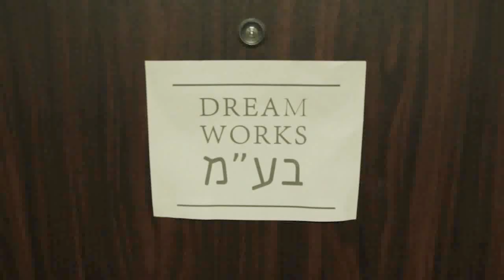עוד ראיון עבודה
מאיר מגיע לראיון עבודה

שבוע ראשון בקבוצה/
תסריט: איתמר שטורם ודורון צירולניק
הפקה: איילת סלע ואיתמר סטורם
משחק: גיל כהן-מנהל, יוסי שני-מאיר, נועה פכל-המזכירה,
איילת סלע ואיתמר סטורם ישנים
צילום:אבירם איתיאל
בימוי ועריכה: דורון צירולניק
תודה לטל וצביקה על המשרד :))